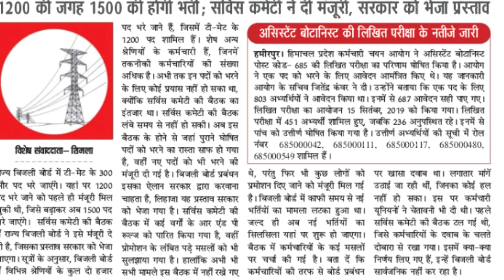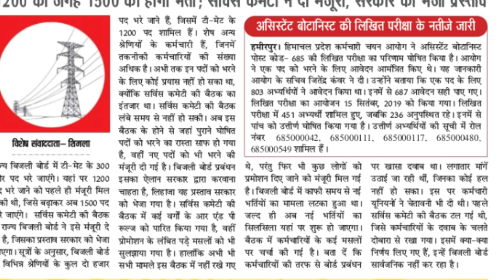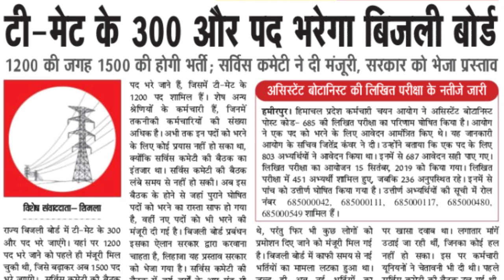हिमाचल प्रदेश बिजली बोर्ड भर्ती 2019-20 ||Hp electricity Board Recruitment Notice